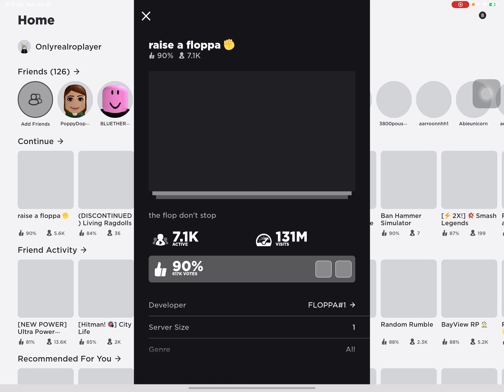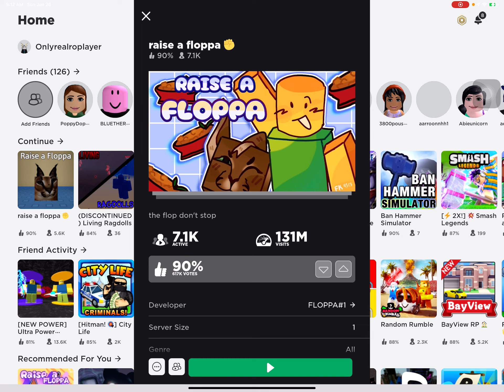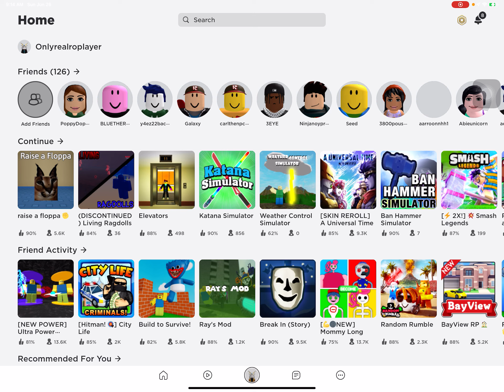Floppa family 2